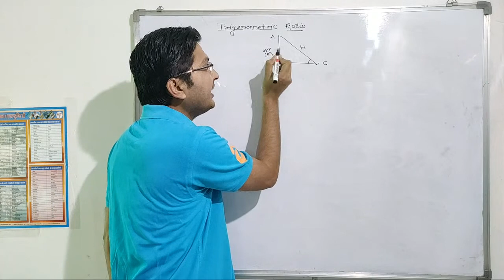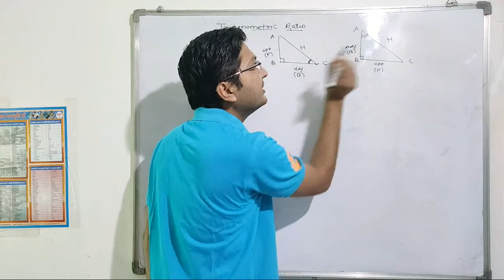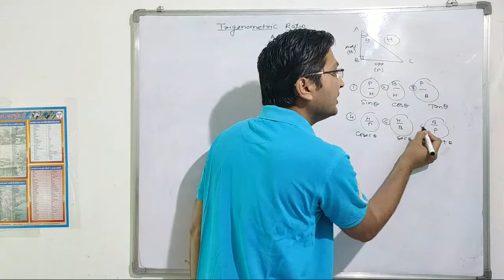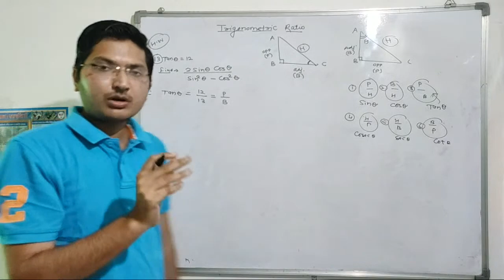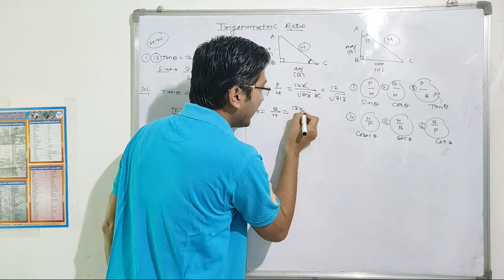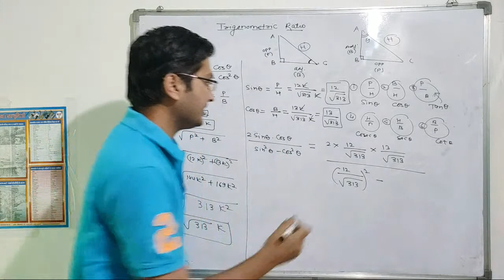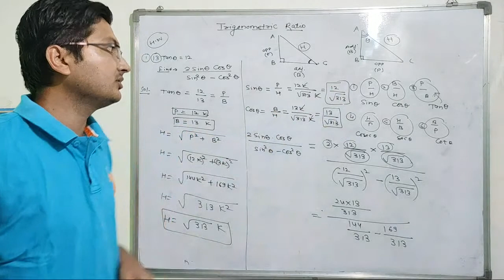Trigonometry - 4 Trailer part of Main Lecture scheduled for 7.30pm on 9april 2020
We are going to cover some miscellaneous problems on Trigonometric Ratio in this class.